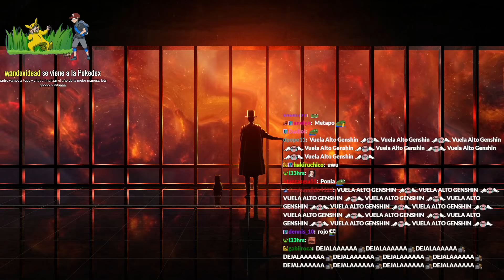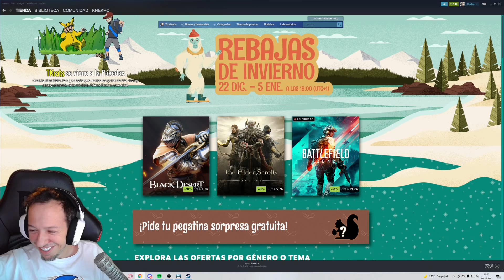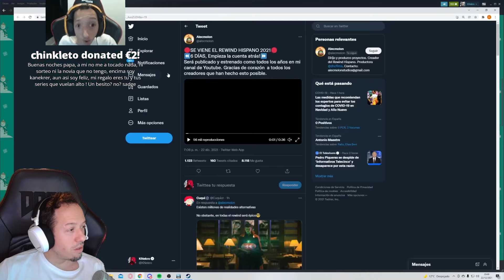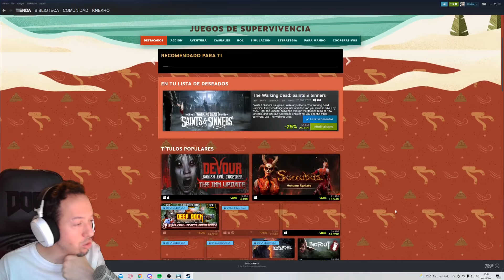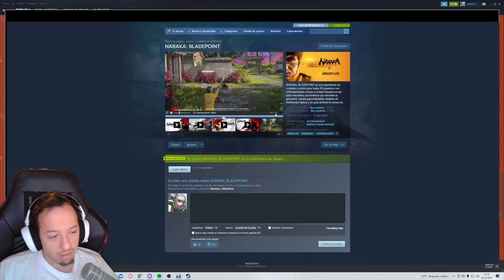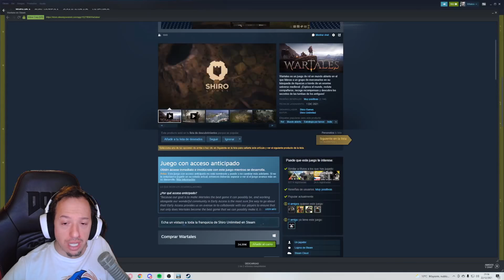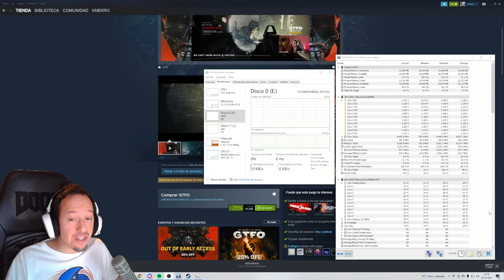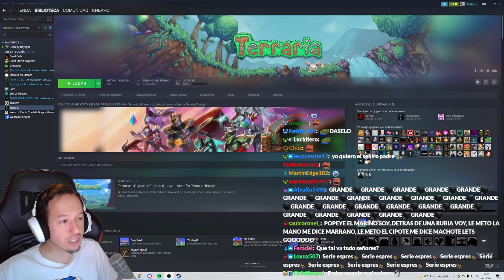🔴 KNEKRO TE RECoMIENDA JUEGOS 🔴 | 22-12-21 @KNekroGamer ​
Ya están aquíl as rebajas de steam
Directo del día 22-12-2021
           --REDES--